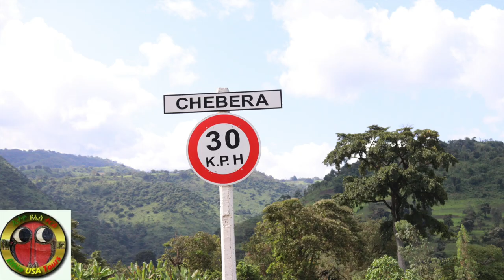Ethiopia, Addis Abeba, Chebera, Hawassa, Konso, Jinka, Jimma, Gondar, Lalibela, Bahirdar, Turmi,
Ethiopia, in the Horn of Africa, is a rugged, landlocked country split by the Great Rift Valley. With archaeological finds dating back more than 3 million years, it’s a place of ancient culture. Among its important sites is Lalibela with its rock-cut Christian churches from the 12th–13th centuries. Aksum is the ruins of an ancient city with obelisks, tombs, castles, and Our Lady Mary of Zion church.  source ― Google

Debre Zebit | Zerihun Mulatu | Abiy Ahmed  South Sudan | BBC Hard Talk with Gedion Timotewos | Getachew Reda | Abiy Ahmed |  Eritrea News| Lalibela | Debretsion Gebreichael | Gedu Andargachew interview | Hachalu Hundesa | Tigrai | Somali